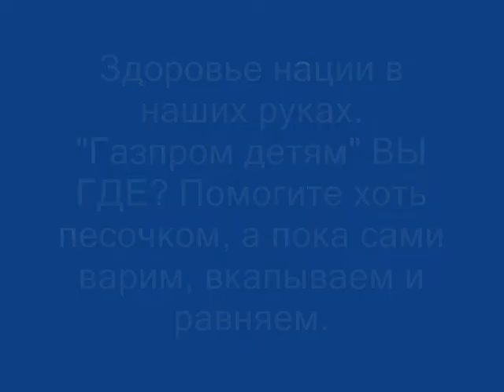Строим спортплощадку, Урожаев бригадир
Строим спортплощадку для Нерехтчан и их детей. Урожаев бригадир. ГАЗПРОМ АУУУУ где ваши проекты?